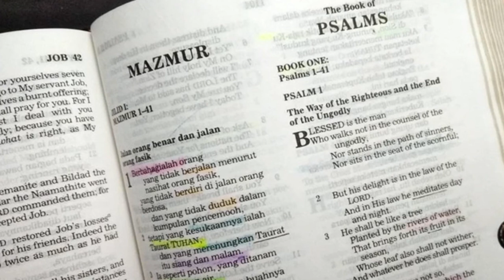Membangun Kembali Bait Suci (Hagai 1-2) Renungan Alkitab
Hagai 2:10
2:10 Adapun Rumah ini, kemegahannya yang kemudian akan melebihi kemegahannya yang semula, firman TUHAN semesta alam, dan di tempat ini Aku akan memberi damai sejahtera, demikianlah firman TUHAN semesta alam."